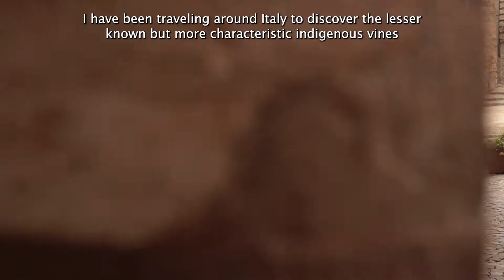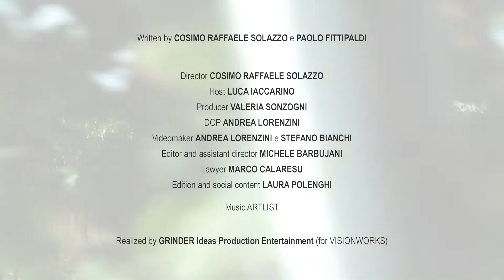Os vinhos da Itália - Marche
Como parte do projeto True Italian Taste,  a assocamerestero desenvolveu o  "The Wine Side of Italy" (Os vinhos da Itália), uma série  de 4 episódios para apresentar, aos consumidores estrangeiros, algumas vinhas nativas italianas menos conhecidas e as suas histórias, além de promover a atividade das Câmaras de Comércio Italianas no exterior.

Na série, o crítico de gastronomia e vinhos, Luca Laccarino, faz uma parada nas tabernas típicas de 4 localidades, do Piemonte, Veneto, Marche e Puglia, onde crescem as vinhas de Arneis, Tai Rosso, Pecorino e Susumaniello, respectivamente.